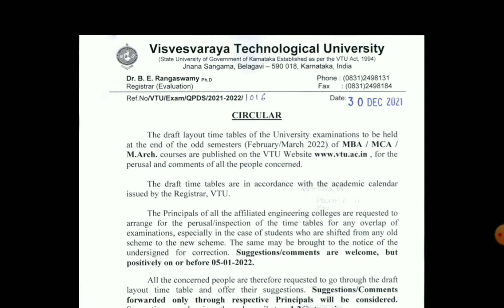VTU UPDATE (DEC 2021) IMPORTANT UPDATE|students solution